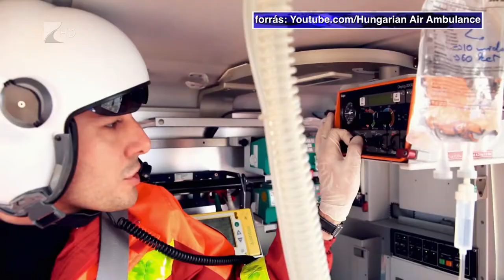Átadták a helikopterleszállót - Kölcsey Tv